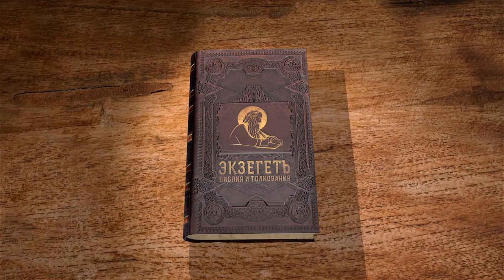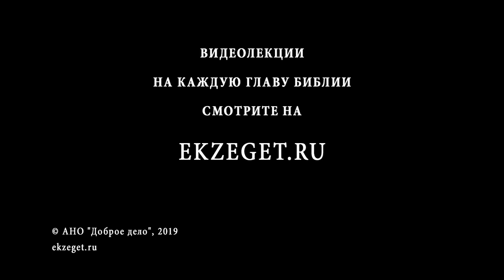Псалтирь. Псалом 44. Андрей Десницкий. Библия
Данный псалом понимается как свадебный, он написан для бракосочетания царя.
В тексте говорится о любви, и завершается псалом соединением двух влюбленных.
Псалмопевец говорит, что Господь любит царя, подчинил ему его врагов и помазал елеем.
Еще рассказывается, что невеста царя, дочь Тира, будет очень счастлива.